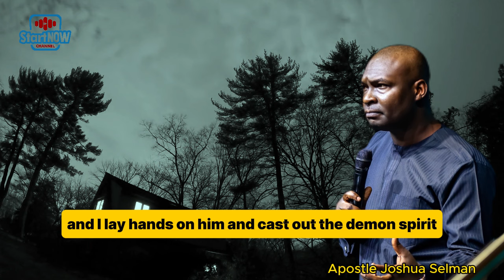HOW TO DEAL WITH THE ENEMY WITHIN | APOSTLE JOSHUA SELMAN